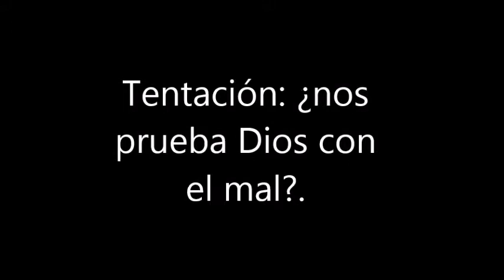Tentación: ¿nos prueba Dios con el mal?.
Santiago 1:13.
“Cuando alguno es tentado no diga que es tentado de parte de Dios, porque Dios no puede ser tentado por el mal ni él tienta a nadie.”
TALLERES
CURSOS
ESTUDIOS
LIBROS
MÚSICA
BIBLIA Vicita nuestra paguna de recursos gratuitos